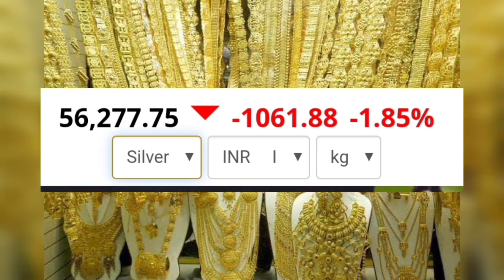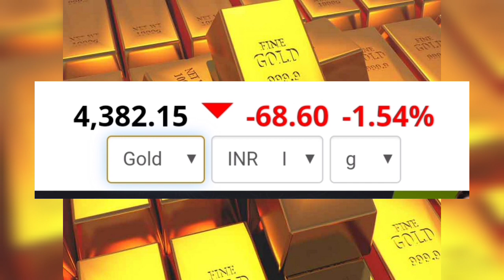GOLD கடும் சரிவில் தங்கம் விலை | Gold rate today | Gold price today | 22ct Gold price | 27-01-2022